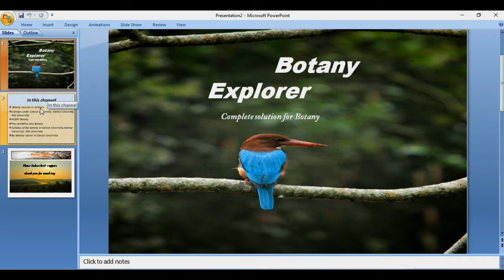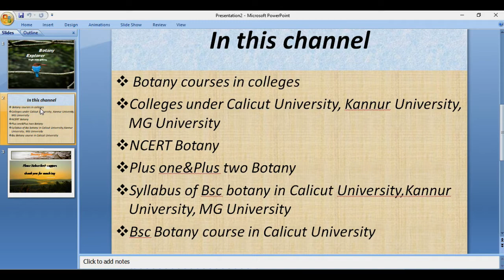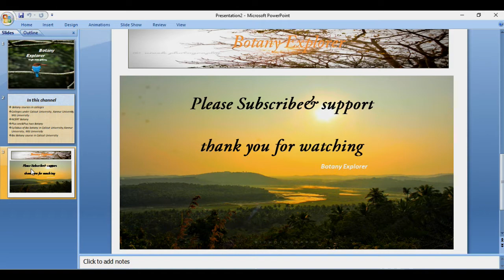|Introduction to Botany explorer|plus one&plus two botany |Degree Bsc Botany|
A complete solution for botany